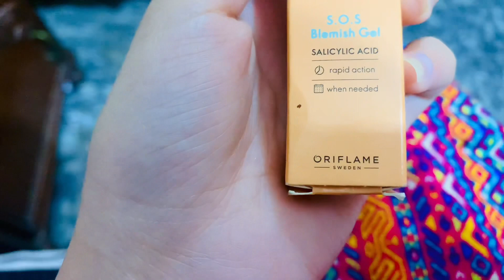Shab e barat mubarak❤️||gulshan ansari vlogs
Insta gulshan ansari official